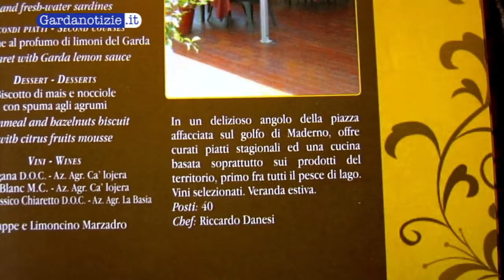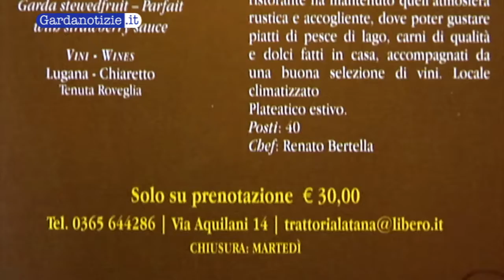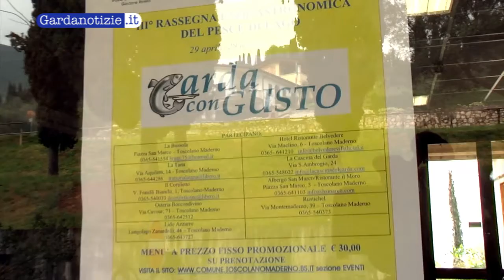Garda con Gusto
Il comune di Toscolano Maderno propone per il terzo anno la rassegna enogastronomica Garda con gusto: nove ristoranti convenzionati proporranno per tutto il mese di maggio un menù a prezzo fisso di 30€ a base di pesce di lago e di prodotti tipici completamente prodotti e lavorati sulla sponda bresciana del lago di Garda.